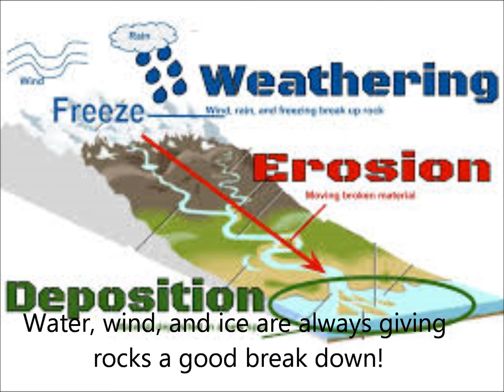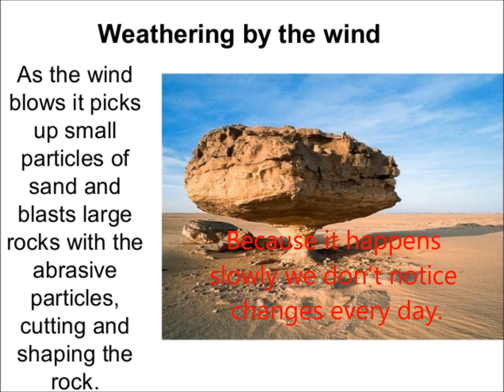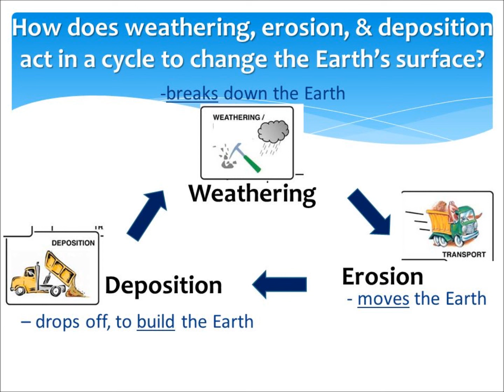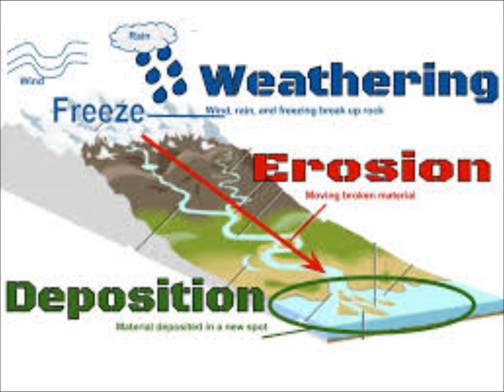Weathering, Erosion, and Deposition Song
This song compliments "The Rock Cycle Rock" and focuses on the processes that change Earth's surface; weathering, erosion, and deposition.  It explains how water, wind, and ice are chief agents of these changes that happen constantly.  Often these changes are slow, but they are happening nonetheless.   Use this song with upper elementary and middle school learners.